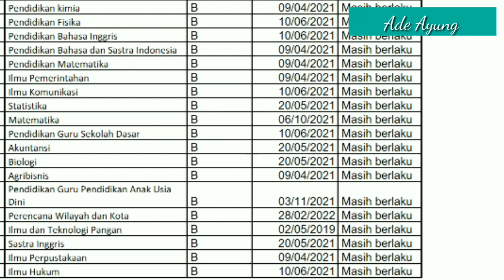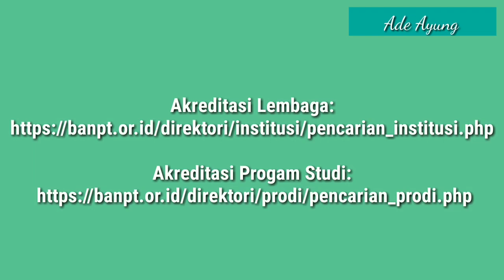Akreditasi UT (Universitas Terbuka) 2019? Kenapa Akreditasi Perguruan Tinggi Penting?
Akreditasi UT (Universitas Terbuka)

Halo! Sudah banyak banget yang nanya akreditasi Universitas Terbuka, di Video Kali ini kita bahas tuntas ya mengenai Akreditasi UT dan apa manfaat nya untuk kita sebagai mahasiswa. Semoga Video nya bermanfaat ya!

Ade Ayung